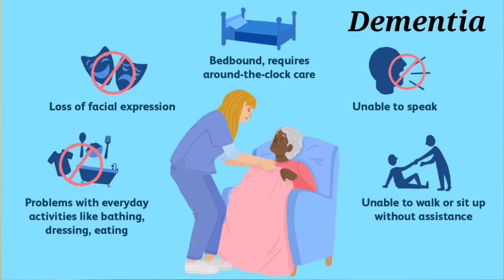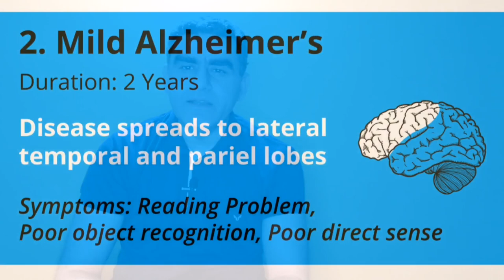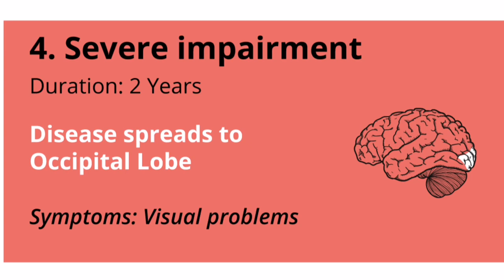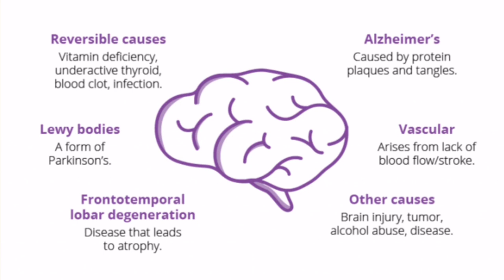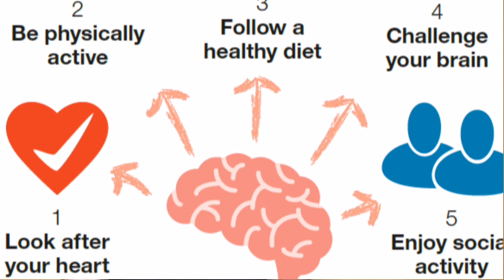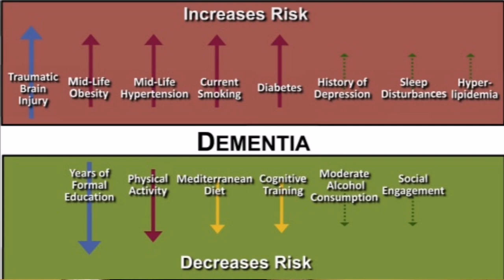Dementia Signs Symptoms Types and Causes | Dementia A Threat To Life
This video tells about the Dementia Signs Symptoms Types and Causes | Dementia A Threat To Life.
Dr Musharraf Husain on healthy health forever has briefed about risk factors, prevention and treatment. Difference between Alzheimer's disease and Dementia.
Dementia is a general term and describes impairment in memory, communication and thinking.

00:01 Introduction
00:34 Learnings from this Video
01:30 What is Dementia? Prevalence and number of cases in India
02:44 Signs and Symptoms of dementia and Alzheimer's disease
04:21 Categories and stages of the disease
05:50 Types of Dementia
07:00 Causes of Dementia
07:50 Diagnosis of Dementia
08:51 Prevention and precautions
09:35 Risk Factors of Dementia and Prevention

what is memory loss
what is memory impairment
impairment in communication
definition of dementia
what are the symptoms of dementia
treatment of dementia
how to know about Alzheimer's disease
how to know about dementia
what is the treatment of dementia
what is the treatment of Alzheimer's disease
forgetfulness treatment
Signs and Symptoms of dementia and Alzheimer's disease
Categories and stages of the dementia
what are the types of Dementia
causes of Dementia
Diagnosis of Dementia
how to prevent dementia
Risk Factors of Dementia and Prevention
what causes dementia
difference between Alzheimer's disease  and dementia